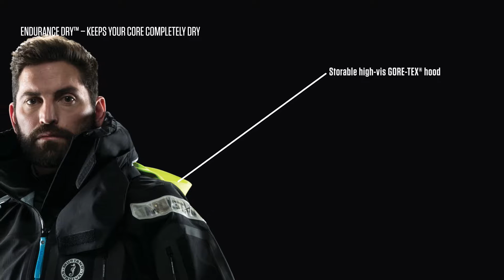Mustang Survival EP 6 5 Ocean Racing Jacket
A minimalist design with emphasis on features and fabric that keep you dry at the core for longer

ENDURANCE DRY
With a high-vis GORE TEX® hood, face shield, cinch collar and adjustable Exoskin® wrist cuffs, this windproof and breathable waterproof jacket, built with MIL SPEC 6.5 with GORE-TEX® fabrics, keeps your core completely dry for days on end.

ARMORED CONSTRUCTION
This jacket will stand up to the frequent use it will encounter with military-grade fabrics and Cordura® 1000D reinforcements. The reinforced hanging loop protects the jacket from damage when hanging and can even take the weight of an arrested fall.

ADAPTIVE COMFORT
Utilizing the Cohaesive(TM) cord lock system for adapting fit, a 2-way waterproof Aquaseal® zipper, and a soft fleece lined neck for warmth and chafe reduction; uncomfortable jackets will no longer be an excuse.

RESPONSIVE FIT
Mobility Based Sizing(TM) provides superior range of motion without the bulk of a traditional jacket and articulated elbows, and bottom cinch, and slit sleeve cuff openings offer fine-tuning fit.